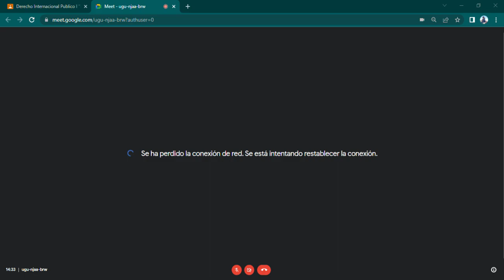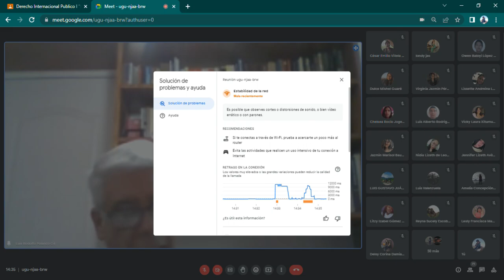DERECHO INTERNACIONAL PÚBLICO I - (CLASE NO. 6 - 17/02/2023)